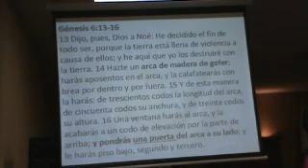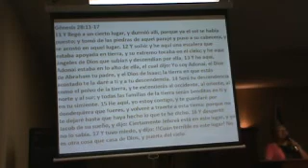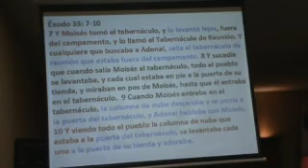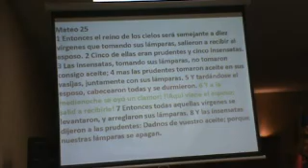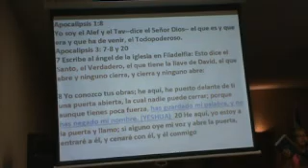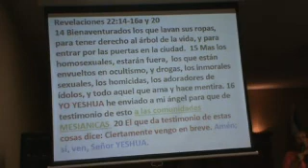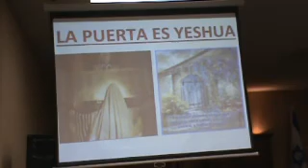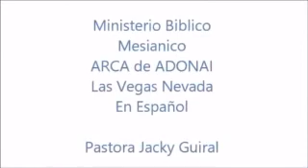Descubre el nombre de esta enseñanza-PASTORA jACKY GUIRAL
PASTORA jACKY GUIRAL